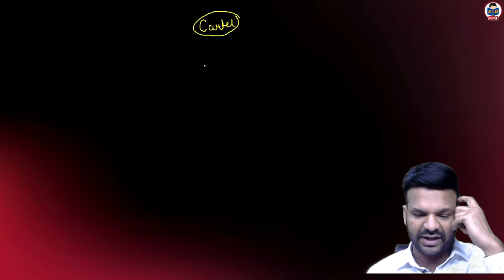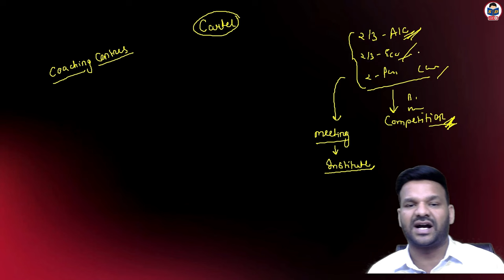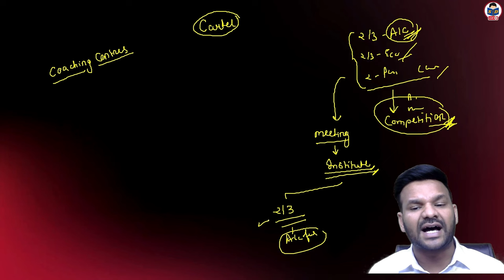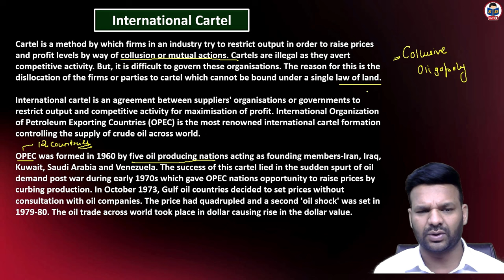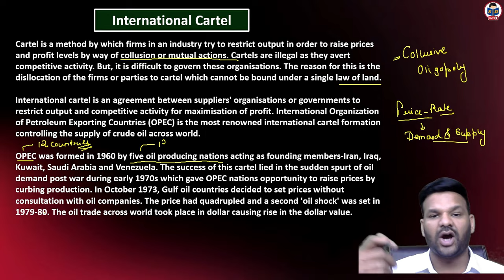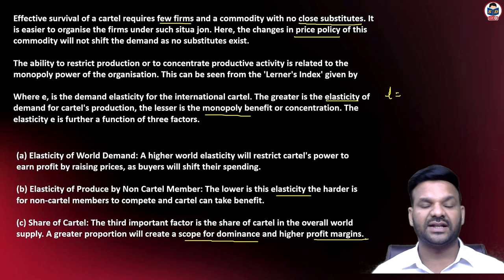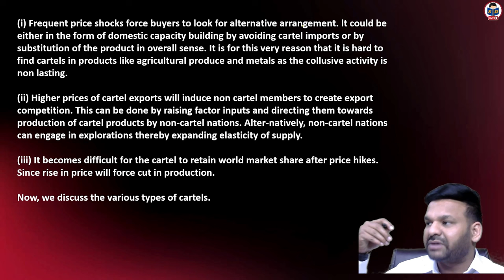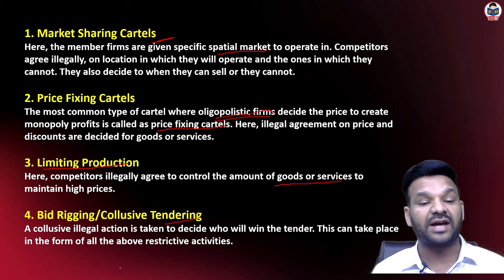Commercial Policy Instruments | international cartel | part 6 | International business for bcom